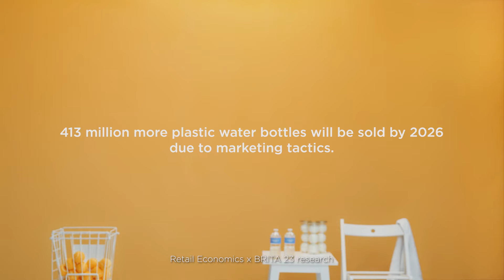BRITA | Clear on Bottled Water - Sport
It’s time to bin the bottle and turn on the tap.

How did we reach a point where our planet is being destroyed by a plastic crisis, yet every year 3.5 billion bottles of water are still sold in the UK? The answer – we've been ‘tricked’. Think about it. In the UK, we have some of the best quality drinking water in the world, yet we’ve been brainwashed into thinking that bottled water is our best option.